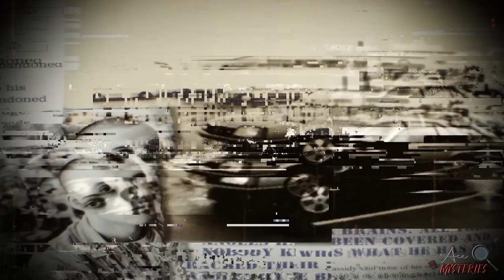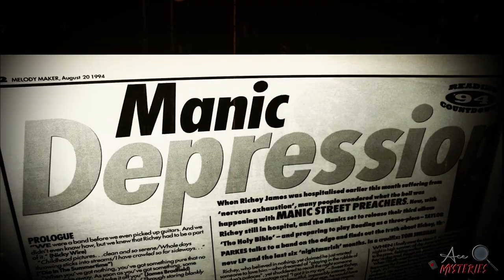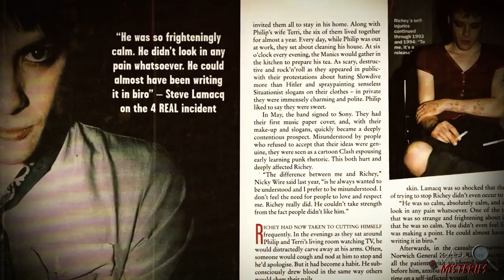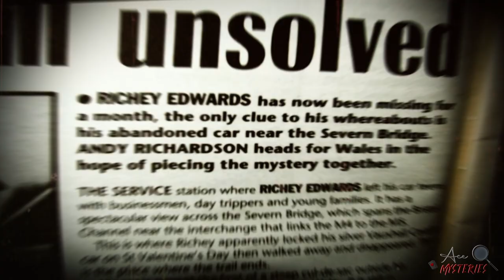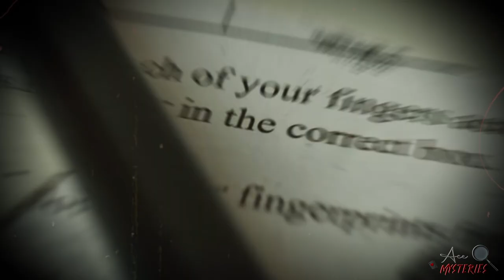The World Famous ROCKSTAR Who Vanished Into Thin Air..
Ace Mysteries is a YouTube channel dedicated to exploring unsolved mysteries. Join us as we deep dive into fascinating cases one episode at a time.

Richey Edwards was a member of the Welsh rock band, Manic Street Preachers, known for his intense lyrics and controversial behavior. In 1995, at the height of the band's success, Richey disappeared without a trace, leaving behind only his car parked at the Severn View service station. Despite extensive searches and investigations, Richey was never found, and his fate remains a mystery to this day.

In this video, we explore the life and legacy of Richey Edwards, from his early years to his rise to fame as a musician and lyricist. We delve into his troubled personal life and his rise in the band.

We also examine the circumstances surrounding Richey's disappearance, including his mental state leading up to that fateful day in 1995, and the theories and speculation that have emerged over the years. We attempt to shed light on what happened to Richey Edwards and explore the enduring legacy of this enigmatic and influential rock star.

Join us on a journey into the life, music, and mysterious disappearance of Richey Edwards, as we attempt to unravel one of the most intriguing and enduring mysteries in the history of rock music.

TIMECODES
00:00 Introduction
00:22 Case Overview
1:24 Struggles With Fame
03:53 Richey Edwards Disappears...
07:50 Alleged Sightings All Over The World
09:27 More Great Cases